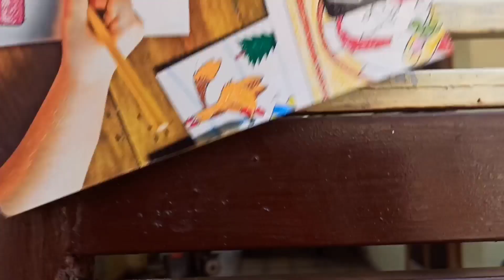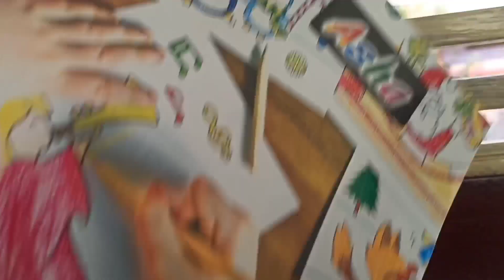हमारे यहाँ इस तरह से करते हैं सकट चौथ की पुजा Sakat Chauth 🙏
हमारे यहाँ इस तरह से करते हैं सकट चौथ की पुजा Sakat Chauth Vrat 2023